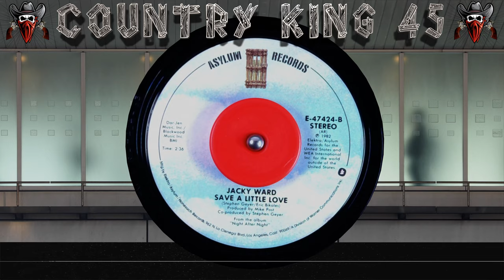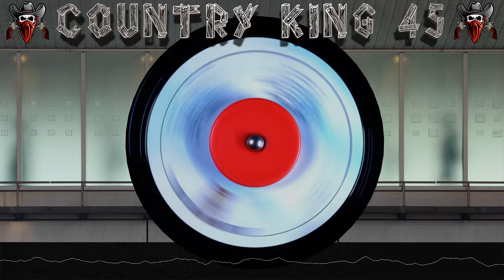Jacky Ward - Save A Little Love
Composer: Stephen Geyer / Erik Bikoles
Label: Asylum Records
Cat: (E-47424)
Pub: Dar-Jen Music, Inc.
Artist: Jacky Ward
Time: 2:36
Year: 1982
Producer: Mike Post / Stephen Geyer